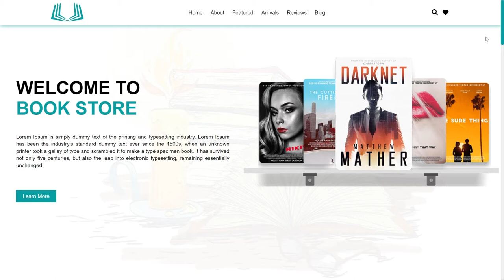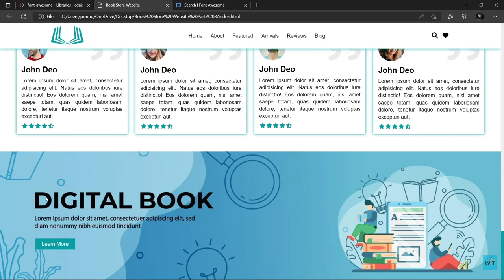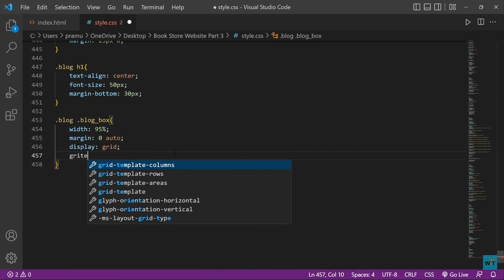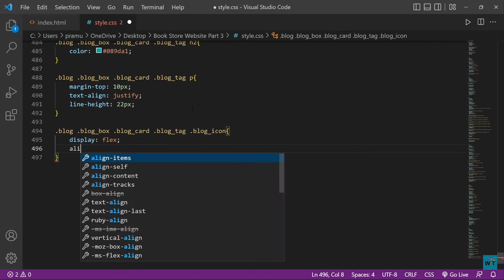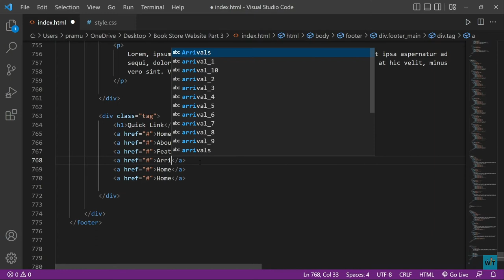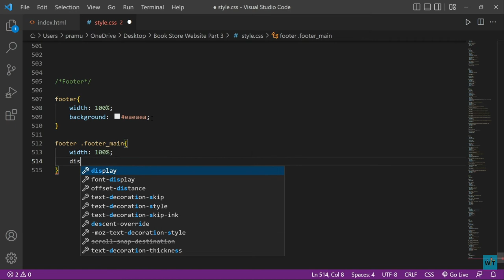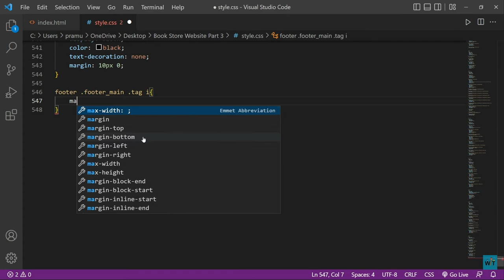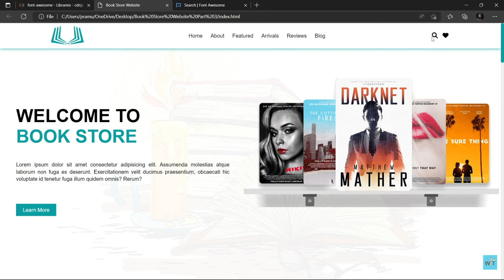Create A Book Store Website Design Using | HTML & CSS | PART 3